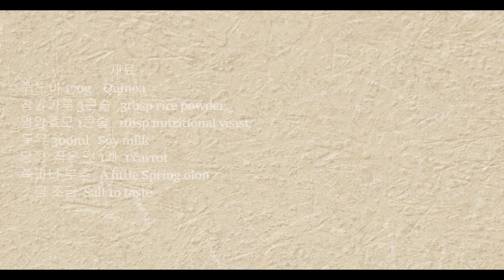퀴노아가 이렇게 맛있는 식재료 입니다. 밀가루 없는 퀴노아 채소부침 :Quinoa vegetable pan cake.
담백하고 고소한 맛은 각종 곡식류들의 특징이죠.
그 맛을 살려 느끼하지 않고 맛있는 전을 만들어 먹습니다.
자주 먹어도 물리지 않는 든든한 한끼입니다.

조리법
1 퀴노아는 한 번 헹궈 물에 2-3시간 불린다.
2 당근은 채치고 다른 채소들은 잘게 다진다.
3 불린 퀴노아는 다시 잘 헹궈낸 후 블랜더에 곱게 간다
4 채친당근, 다진파를 반죽에 넣는다.
5 소금으로 간하고 기호에 따라 영양효모를 더한다.
6 잘 달궈진 팬에 얇게 펴서 부친다.

양념간장과 함께 상에 낸다.